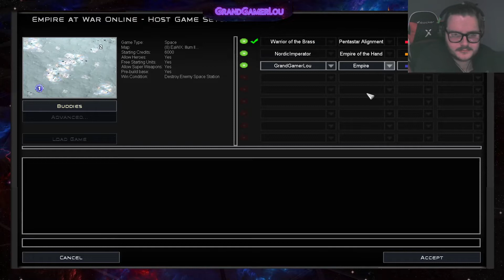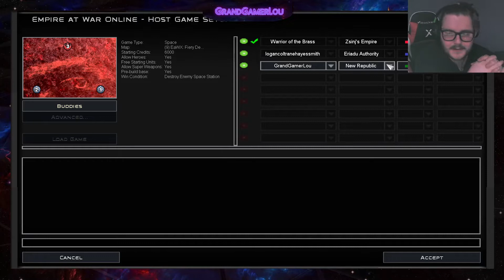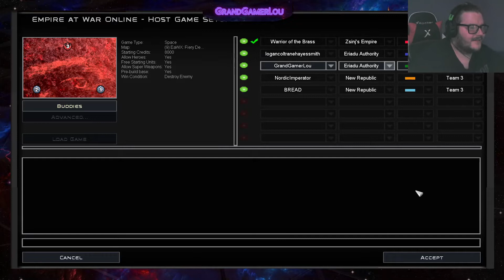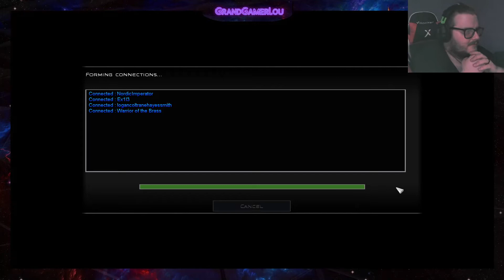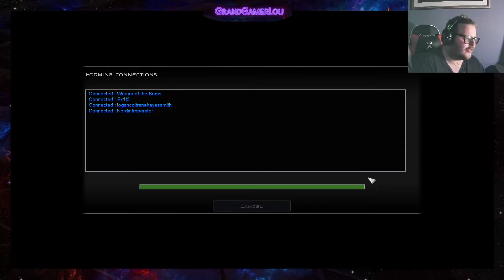Star Wars Empire at War Twitch Stream FT ShaneGamer372 and friends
Welecome to another Empire at War episode, Using the Thrawns Revenge Mod 3.1 such good fun with new friends. ShaneGamer372 also streams so feel free to check out his twitch channel.